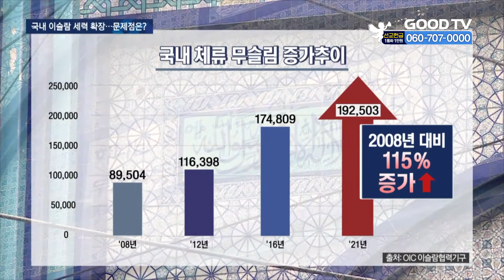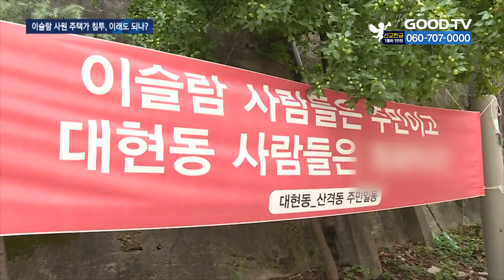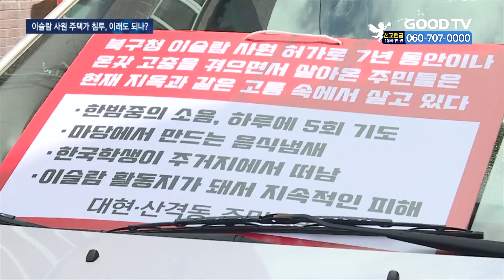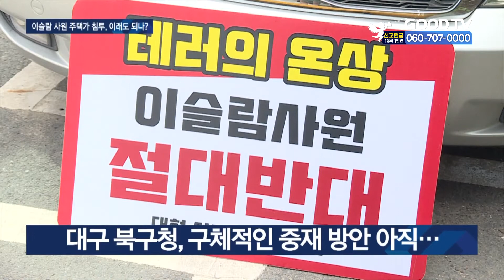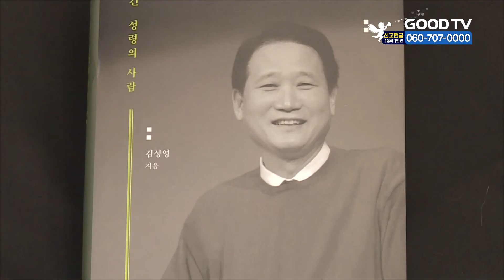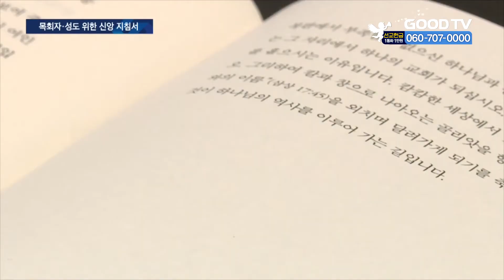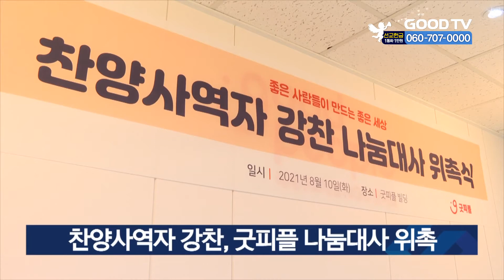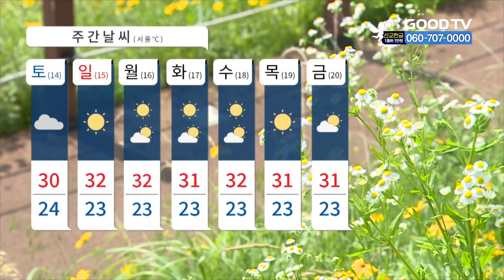[다시보기] 8/13(금) 국내 이슬람 세력 확장…문제점은? 外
1. 이슬람의 포교활동에 따른 세력 확장을 살펴보고 이에 따른 문제는 무엇인지 취재했습니다.

2. 대구에서 이슬람 사원 건축 문제를 두고 건축주와 주민들 간의 갈등이 6개월째 이어지고 있습니다. 갈등의 이유가 무엇인지를 취재했습니다.

3. 신앙의 선배들이 보여준 믿음의 행적을 통해 성도들이 나아갈 길을 제시하는 신간이 나왔습니다.

4. 한일 화해와 평화 플랫폼이 광복 76주년을 맞아 동아시아의 평화를 촉구하는 공동성명서를 발표했습니다.

* 방송시간
 GOODTV NEWS

● 본방 : 월 ~ 금요일 21:50
● 재방 : 화 ~ 금요일 06:50  /  토요일 06:00
● 삼방 : 화 ~ 금요일 12:00   /  토요일 14:00

* 시청방법

- IPTV: KT Olleh TV 234번, SKB Btv 303번, LG U+ 273번
- 위성TV: KT 스카이라이프 186번
- 케이블: Btv 케이블 224번, LG헬로비전 289번, 딜라이브 303번,